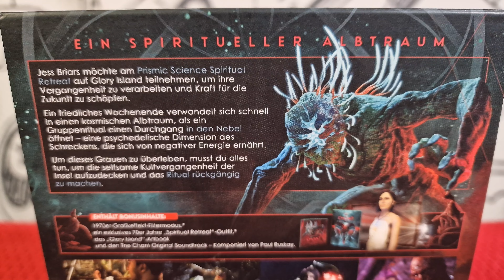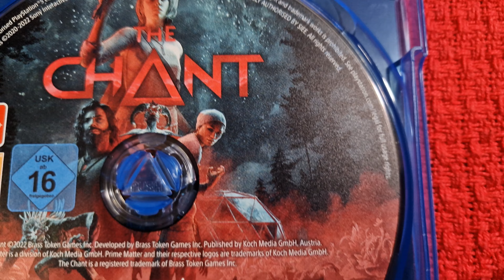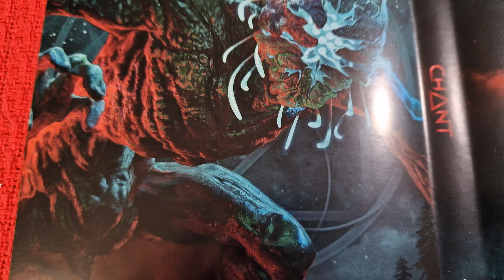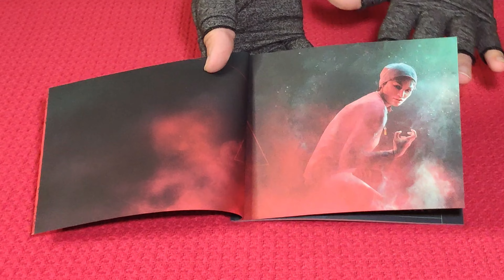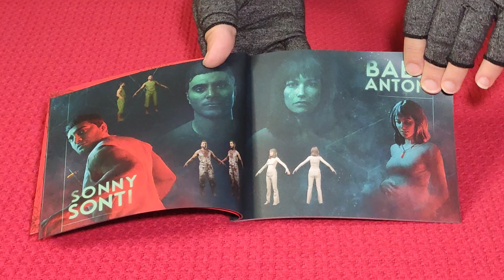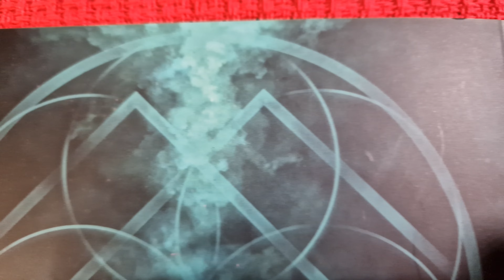[Unboxing] The Chant Limited Edition [PS5][PT-BR]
Unboxing da edição limitada do cântico.

Cenas do jogo gravadas por mim e retiradas do trailer da Prime Matter: